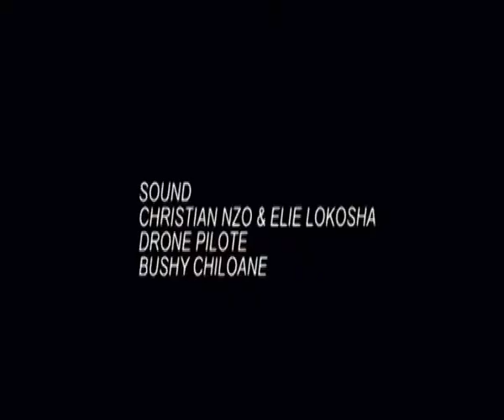PASI PE MAWA CONDITIONS BA FINALISTES EXAMEN D'ETAT 2020 BAZOTANGELA FATSHI BETON